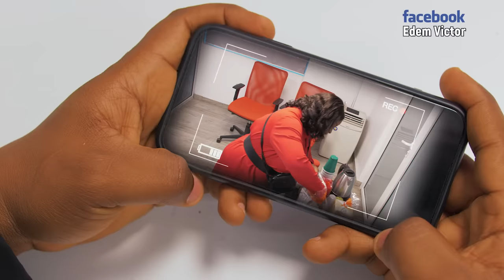Sabinus meets a beautiful girl at the interview